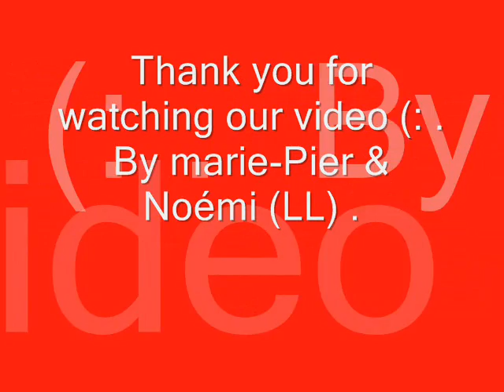Grenade . Marie-Pier & Noémi